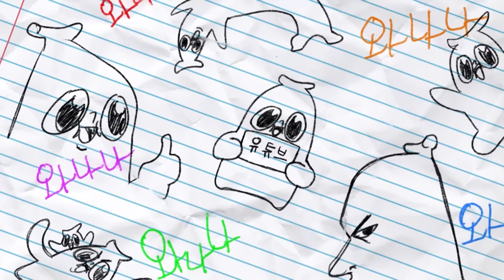예술의 경지가 된 악플읽기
ㅋㄲㅋ